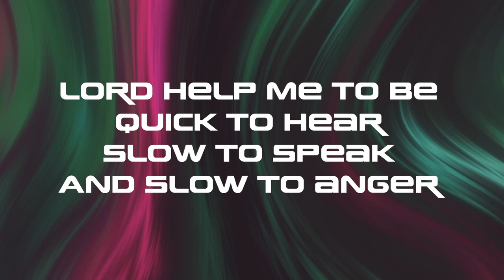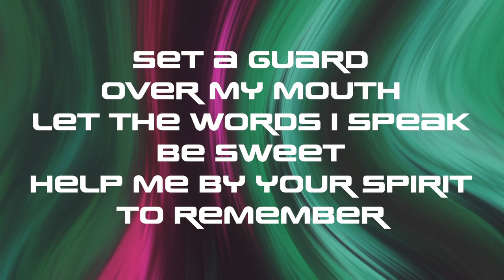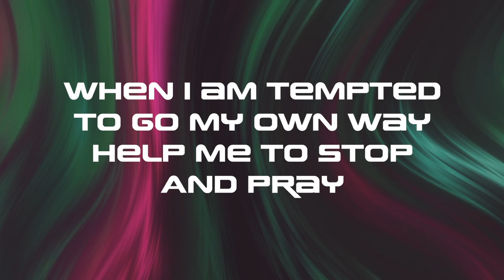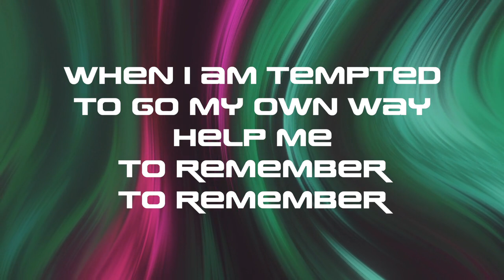Just Like You ~ Carly Fletcher ~ lyric video